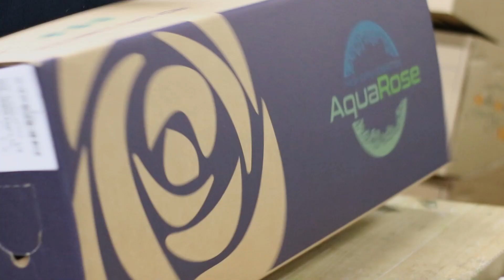VIDEO SHOW AQUA ROSES 🌹❤️